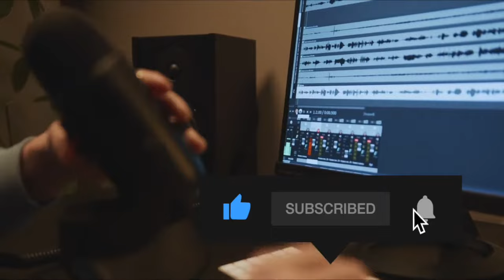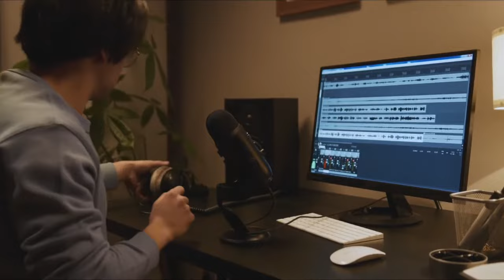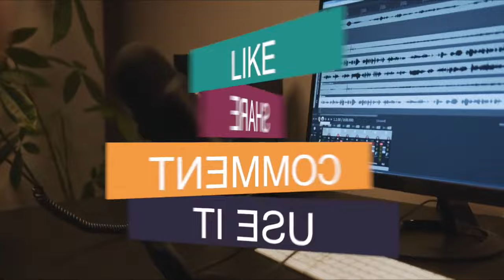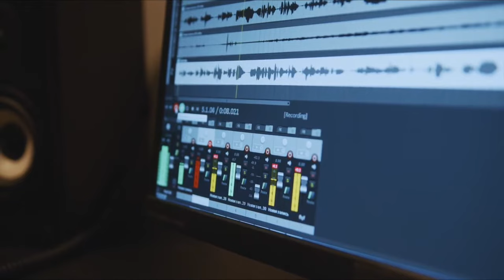Talk Show Background Music No Copyright for Podcast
Add some professional vibe to your podcast with this talk show background music! Elevate your podcast with this copyright-free background music today!